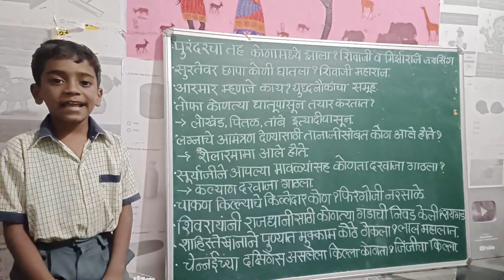व्हिडिओ क्रमांक 4 इतिहासाचे दहा प्रश्नोत्तरे....लिंबीतोट वस्ती नागणसूर...RM KALYAN